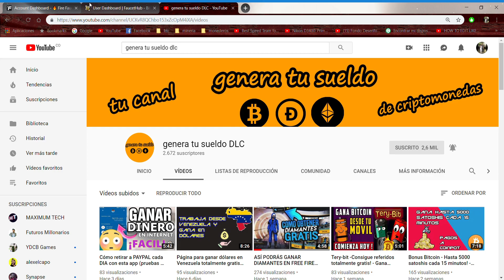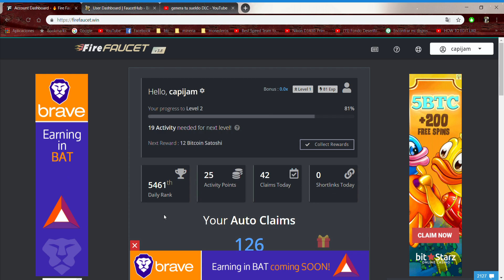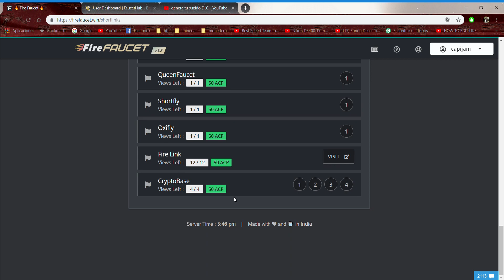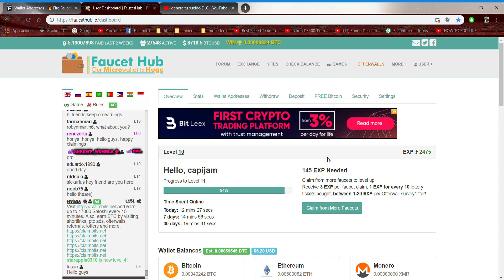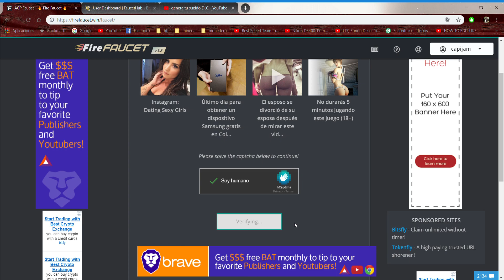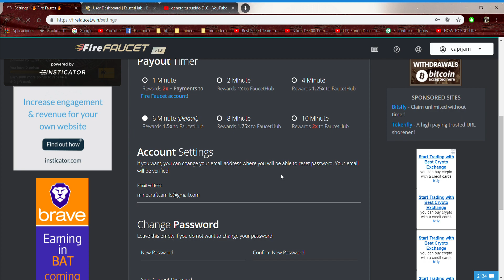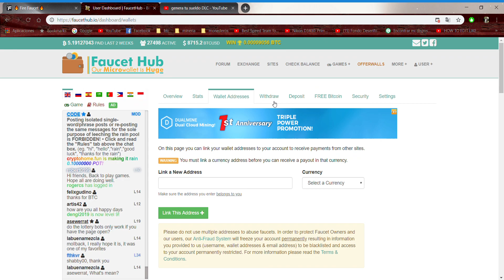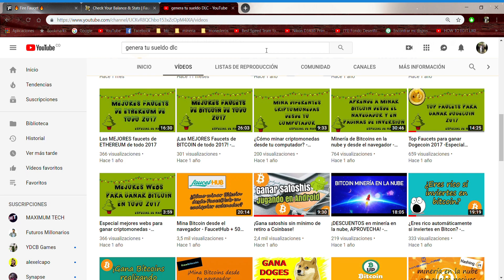Gana 10 CRIPTOMONEDAS sin HACER NADA (BTC - ETH - Doge - DASH)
Gana hasta 10 criptomonedas diferentes con pagos automáticos a FaucetHub y sin mínimo de retiro